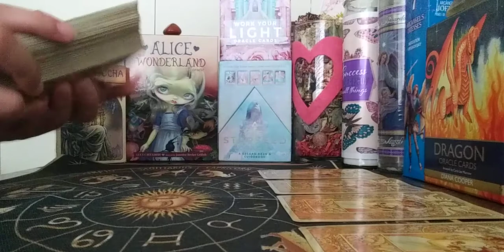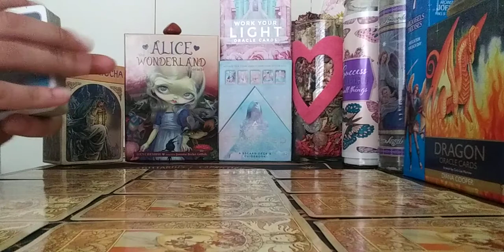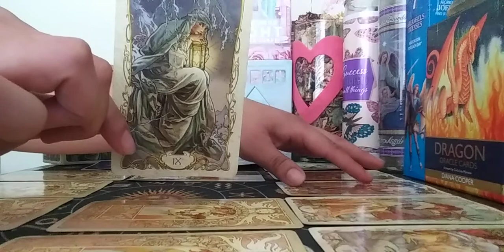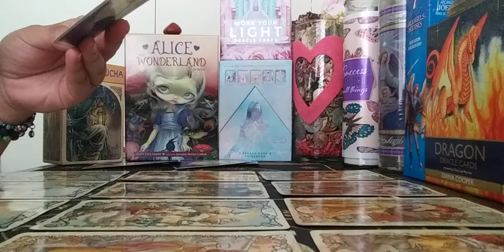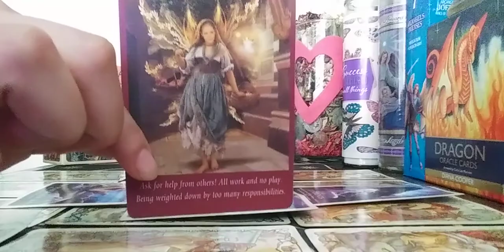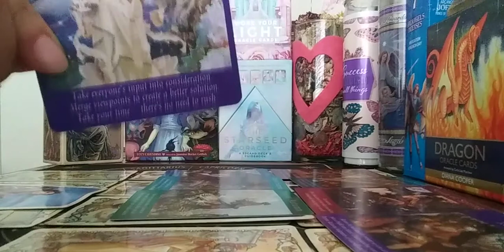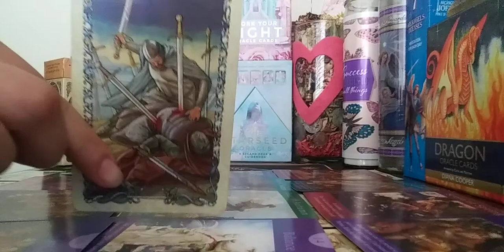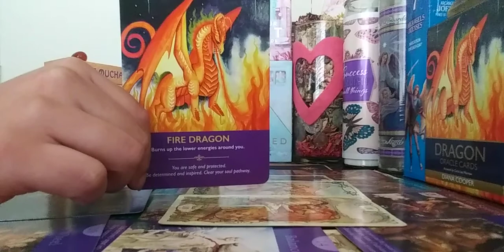Taurus♉ Nov. ~Watching the Pieces Fall into Place~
Taurus Timeless Reading
November 2020

This is a General Reading and will Not Resonate with Everyone. If this reading doesn't resonate please feel free to check any and or All your other placements in your Astrological chart. I appreciate ALL of your support.

***Whatz Da Word Pod Cast Collab***

I'm Happy to Announce that I Am giving away 2 free 2021 Year Ahead Readings for My 100th Subscriber as well as the 100th Subscriber the Whatz Da Word Pod Cast. I will be collabing in an Interview with the Host's Bruva Marr and Bruva Ty to Take a Peek into Estoeric World of Tarot. Learn how to use your Astrological chart to choose the best Reading or Readers for you. Plus a chance to Win a Free Personal Reading.

All New Subscribers: In order to be automatically entered into a drawing for a Free (1 Question) Personal Reading we Need you to leave a comment either "I subscribed" or StarroftheUniverseTarot with your name and an IG Acct. where I can Personally Reach Out to you! The 100th Subscriber from Both channel's will Win the "2021 Year Ahead Readings" and 2 additional winner's will be picked at Random for the (1 question) Personal Reads. In addition there will be a Drawing for a Free Tarot Deck T.B.A. on the Pod Cast.

🌟My Goal is to Announce the Winner's By December 1st, but that Also Depends on you my Views. Good Luck Too Everyone! And Much Love, Light, and Blessings to you All🌟

***Please Feel Free to Comment any General Tarot Questions you may have that you want discussed on the Show This Saturday and I will do my Best to incorporate and Answer them to the Best of My Ability. ***

vvvvvv Whatz Da Word Pod Cast Link vvvvvv